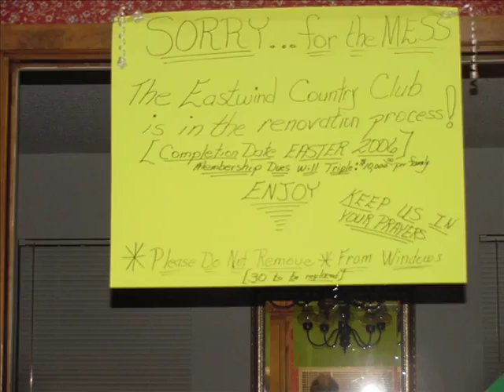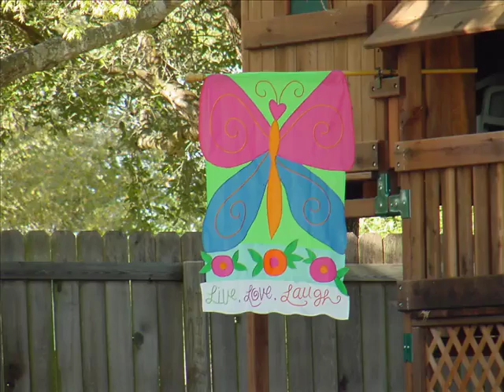Easter in Texas (2005, to Music)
The "best of" photos to music.